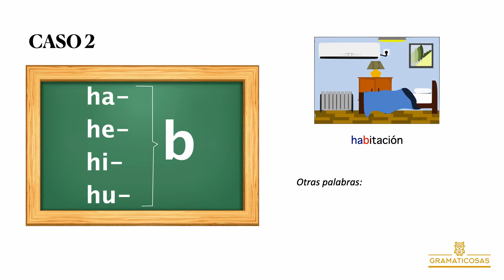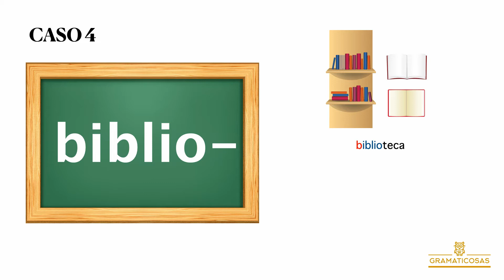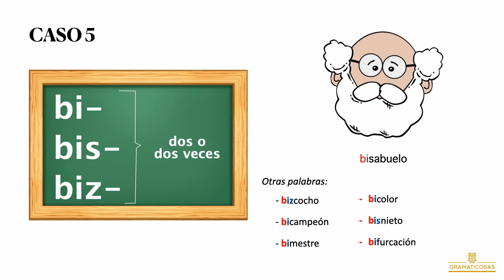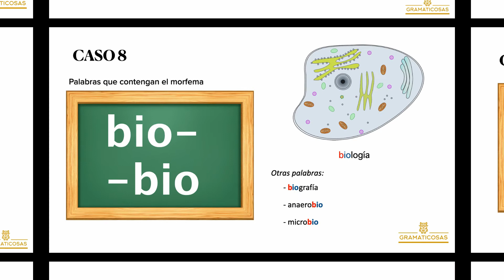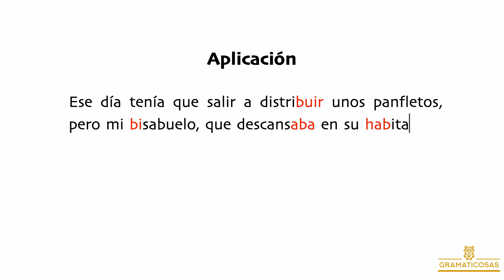12 casos en los que SIEMPRE debes usar la B (sin excepciones)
¿Sabes en qué casos escribir siempre con la letra B? Con este video será imposible confundirse.